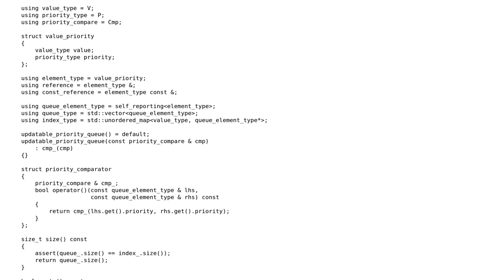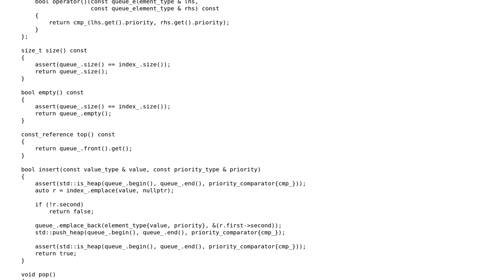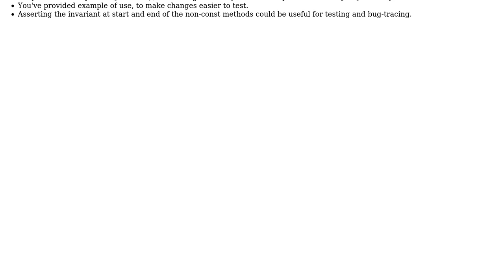Code Review: Updatable priority queue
With thanks & praise to God, and with thanks to the many people who have made this project possible! | Content (except music & images) licensed under CC BY-SA | Music | Images & others | With thanks to user Toby Speight user Ilya Popov and the Stack Exchange Network Trademarks are property of their respective owners. You are responsible for your own actions.